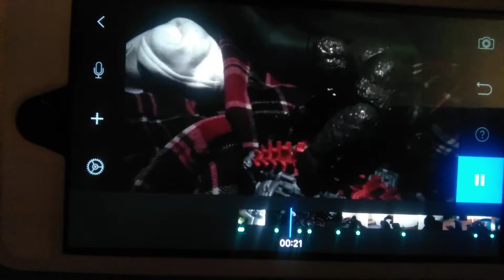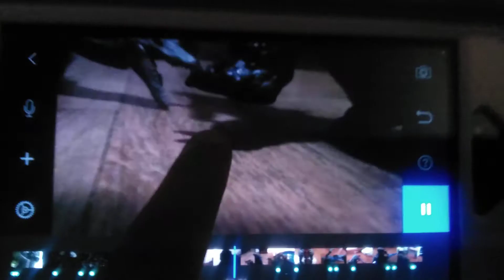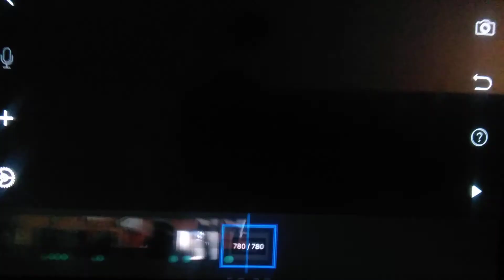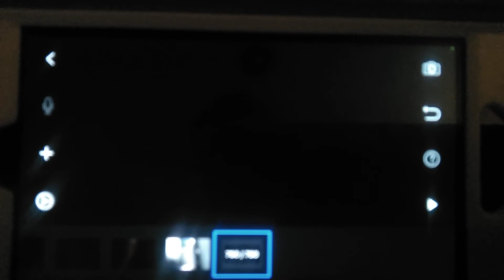Godzilla vs Kong stop motion